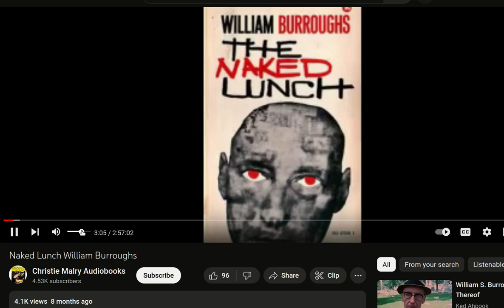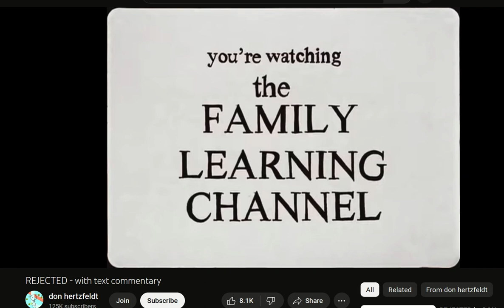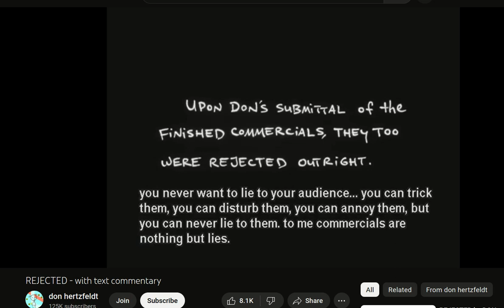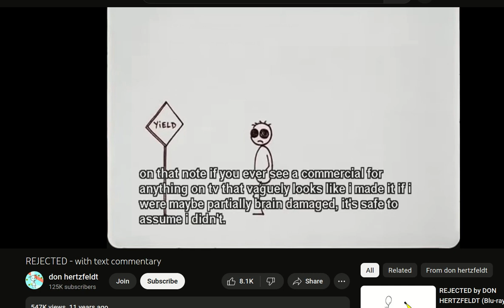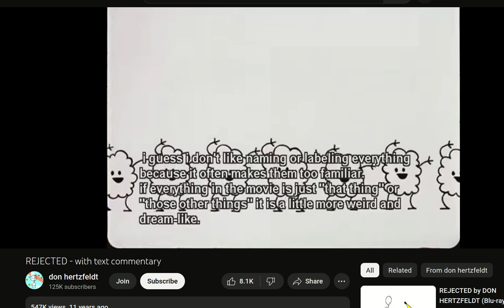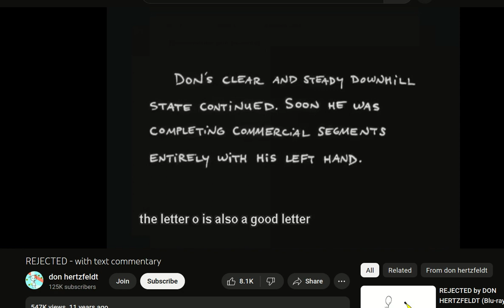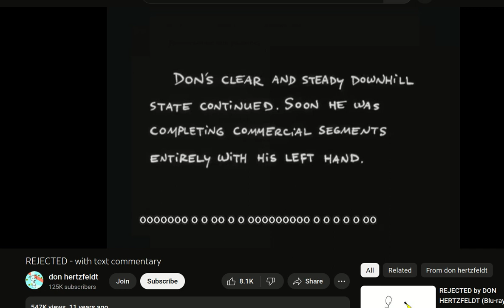REJECTED with Naked Lunch William Burroughs commentary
Mix Of everal Differnt Stuff mash masf William S Burroughs